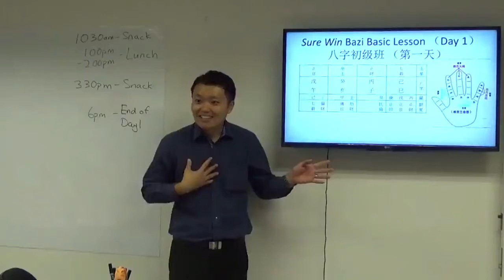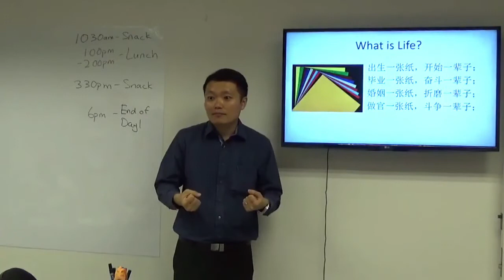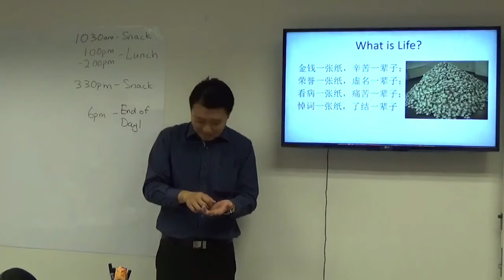Sample Bazi lesson1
This is for everyone to know some tidbits about Feng Shui and me. Keep your questions coming in the comment box so I can answer them in future videos.